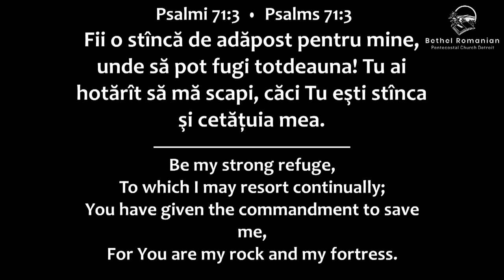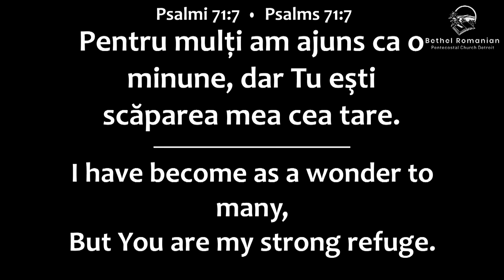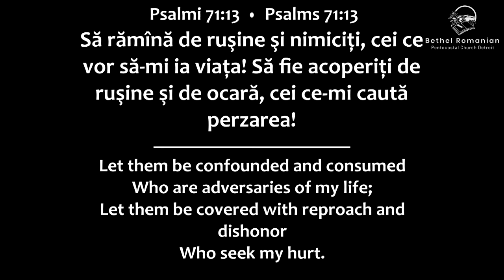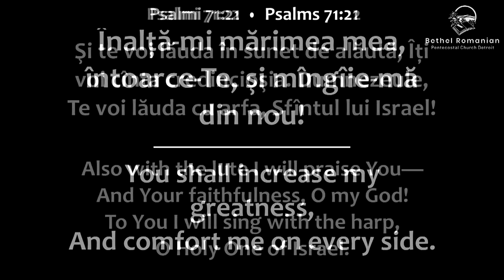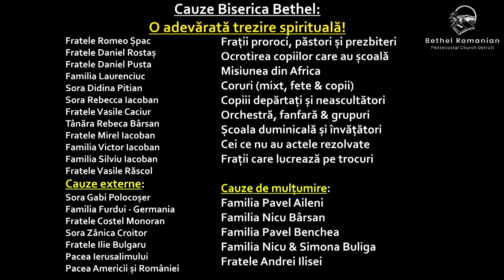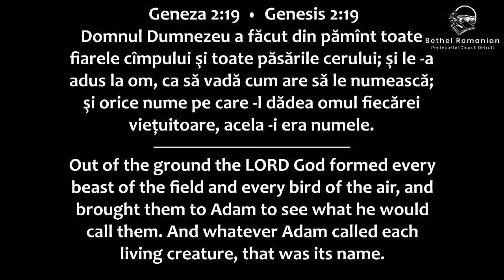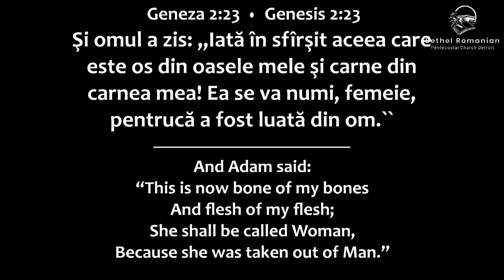Wedding Ceremony - Emanuel Filip & Debora Bogde